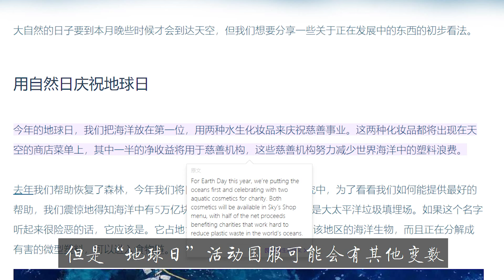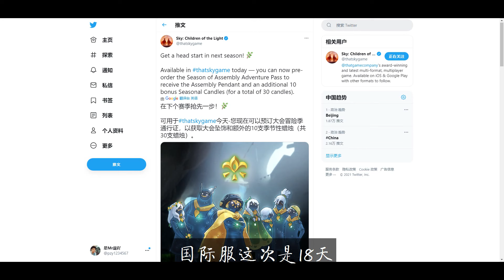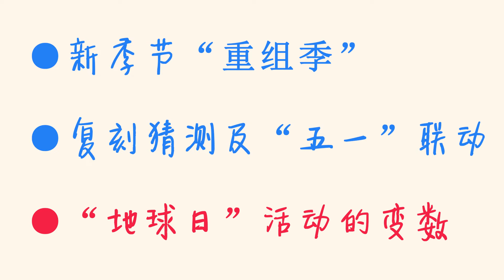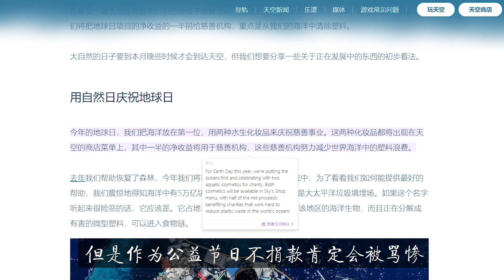「光遇大陆服」五一福利，连续复刻，地球日斗篷白嫖？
大陆服本身就比国际服蜡烛每天拿的要多，
最多每天能拿到27根（不算任务）
四月下旬到五一期间，
正好是大陆服梦想季和重组季交替的时间！
同时，“地球日”又有很大的变数~
“五一”国际劳动节会有5天长假，
不出意外又会有“福利”复刻出现，可能会连续三周复刻！ 本频道内的所有视频和素材均以合法合规，绝对遵守youtube社区准则